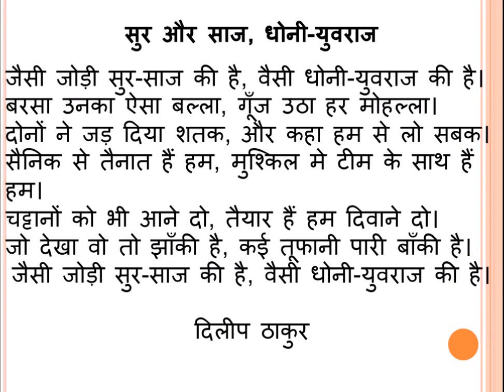सुर और साज, धोनी-युवराज (Sur Aur Saaz, Dhoni-Yuvraj)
Normally it is believed that the players, as they grow older, their energy and enthusiasm follow a downward trend. That is the reason; the young players are preferred to the older one. But the 2nd ODI against England proved this belief wrong. When the young brigade collapsed, the old cannons fired and demolished the opposition. Thanks to the devastating innings of duo Dhoni and Yuvraj, India managed to pile up a massive total for the opponent team. Centuries from both the veterans have thundered that there is enough stuff left in them. Looking at their energy level, it is rightly said that old remains perennially gold.